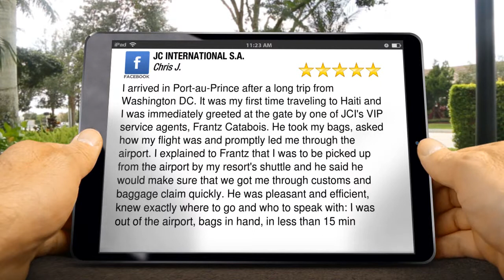JC INTERNATIONAL S.A. Port-au-Prince Perfect 5 Star Review by Chris J.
JC INTERNATIONAL S.A. Port-au-Prince reviews
5 Star Rating

I arrived in Port-au-Prince after a long trip from Washington DC. It was my first time traveling to Haiti and I was immediately greeted at the gate by one of JCI's VIP service agents, Frantz Catabois.  He took my bags, asked how my flight was and promptly led me through the airport. I explained to Frantz that I was to be picked up from the airport by my resort's shuttle and he said he would make sure that we got me through customs and baggage claim quickly. He was pleasant and efficient, knew exactly where to go and who to speak with: I was out of the airport, bags in hand, in less than 15 min

JC INTERNATIONAL S.A.
Toussaint Louverture International Airport
Port-au-Prince Haiti